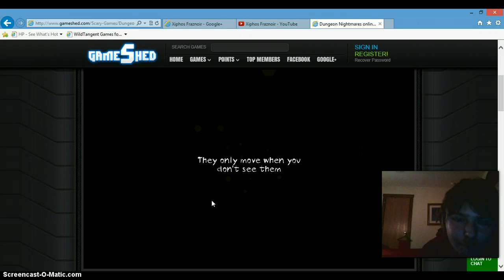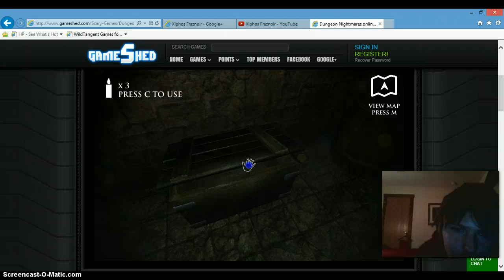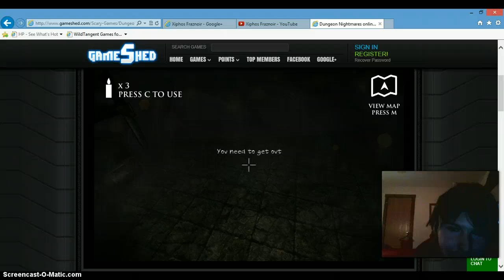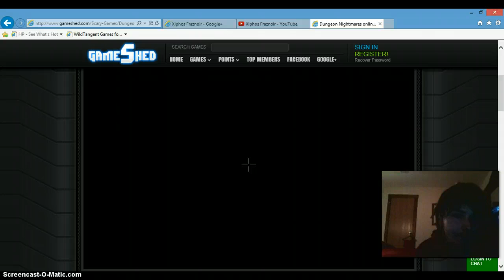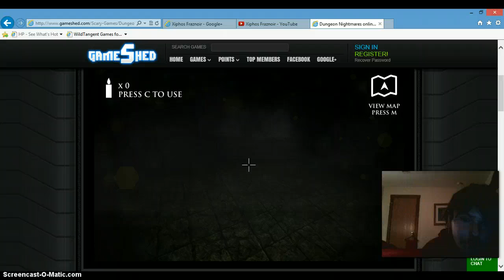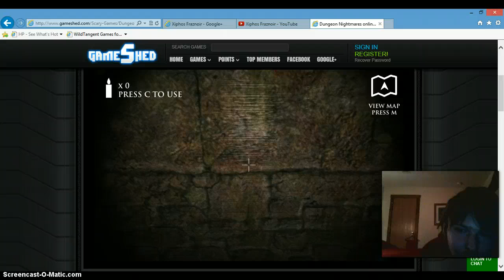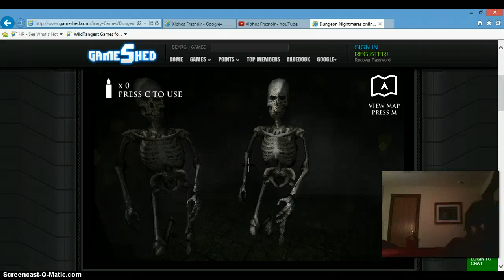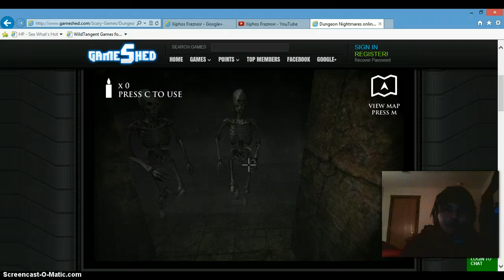Dungeon Nightmares Episode 1